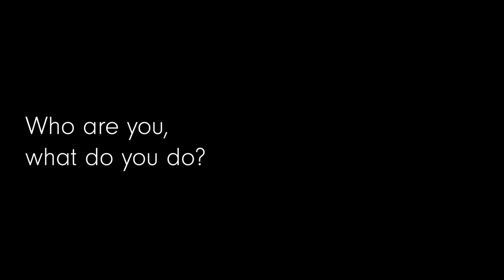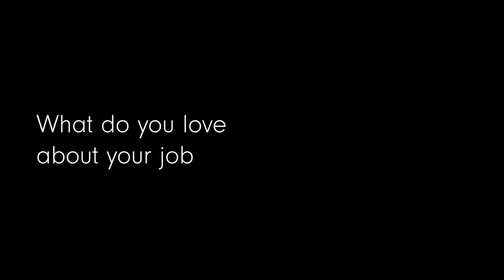Meet Dr Ben Moat, Senior Scientist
I am a physical Oceanographer who uses ocean measurements and large global ocean models to better understand the climate of the North Atlantic region. I have a BSc (hons) degree in Mathermatics and a PhD from the School of Engineering at the University of Southampton.  I have worked at NOC since 1995. I have spent nearly 2 years at sea on expeditions.  I love working with people at sea and making measurements that help us to better understand our changing oceans. I like that the NOC is committed to help inspire the next generation.